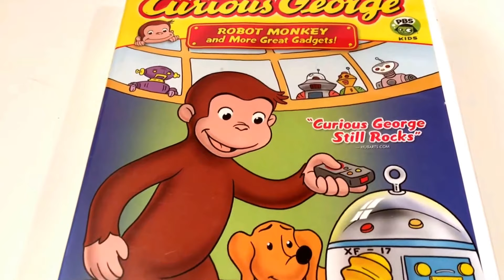Curious George * Robot Monkey and More Great Gadgets! Animated Cartoon * DVD Movie Collection